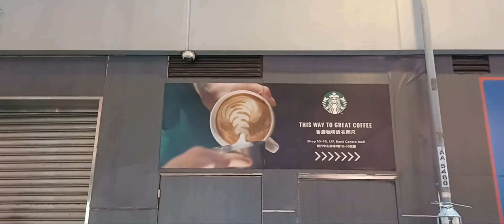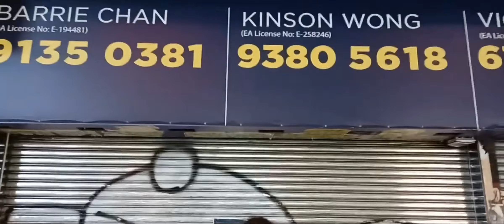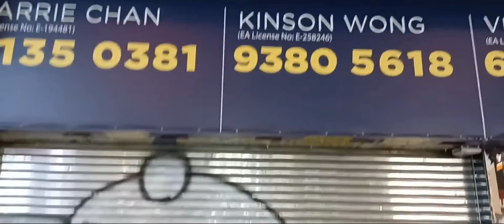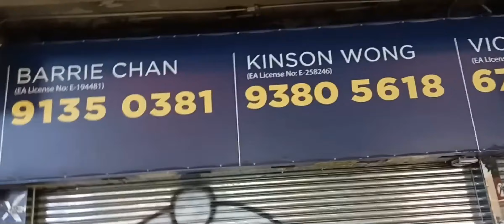10-2022, 3,5-2024 🌃 x.tljr.x..., Justin_Chiu... Talking_to_the_Moon 🌕 + Hayden_Lam... 下次愛你 🎶🎤🎸🎹🥁🔊 ➡️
少少 Master Yoda, Rey Skywalker 片段
+ 旺角 x.tljr.x. 音樂團隊
+ 鑽石山 Justin_Chiu. 音樂團隊
同樣 唱 Talking_to_the_Moon 🌕
 + 旺角 Hayden_Lam 臨時音樂演出 (客串) 唱 張敬軒 下次愛你